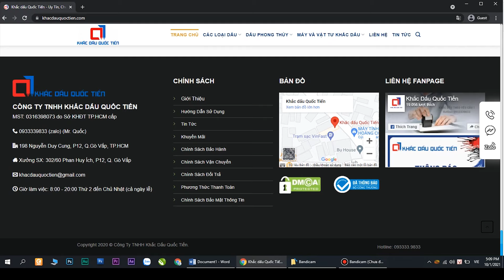Chính sách ưu đãi khi mua máy Khắc Dấu tại công ty Khắc Dấu Quốc Tiến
Khắc Dấu và chuyển giao công nghệ Khắc Dấu trên toàn quốc.
CÔNG TY KHẮC DẤU QUỐC TIẾN
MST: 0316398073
THEO DÕI:
Hotline: 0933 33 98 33 (zalo)
VPKD: 27 Nguyễn Duy Cung, P12, Q.Gò Vấp, TP.HCM
Xưởng SX: 302/62 Phan Huy Ích, P12, Q.Gò Vấp, TP.HCM